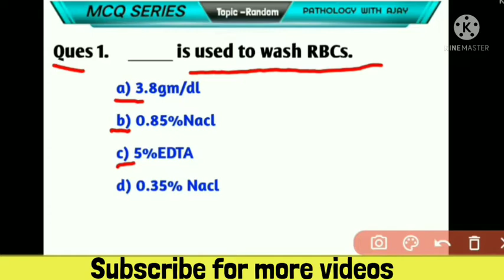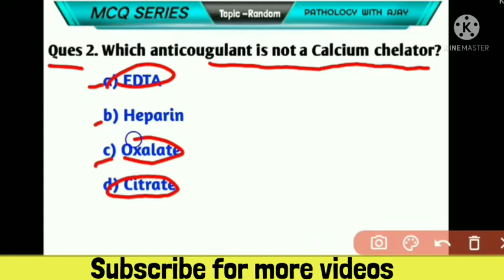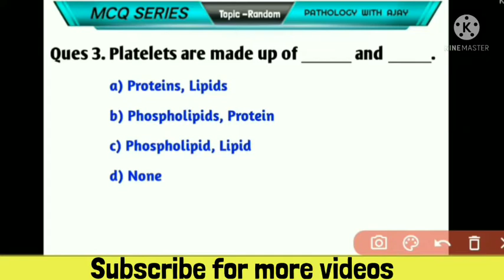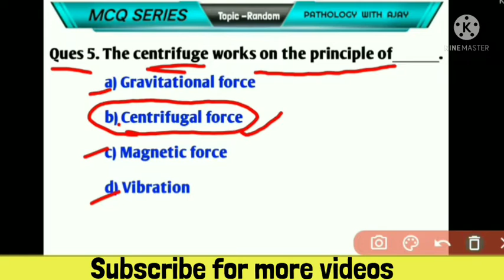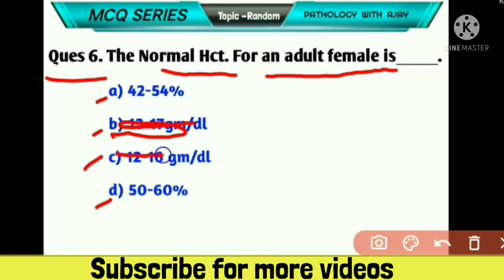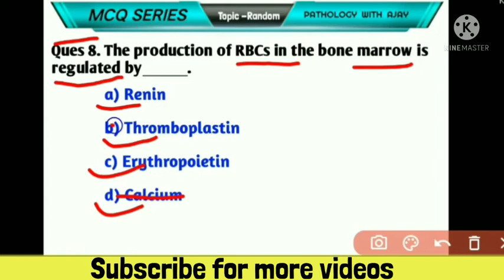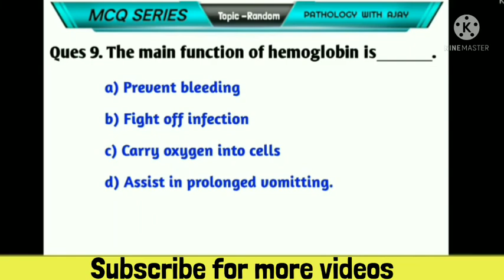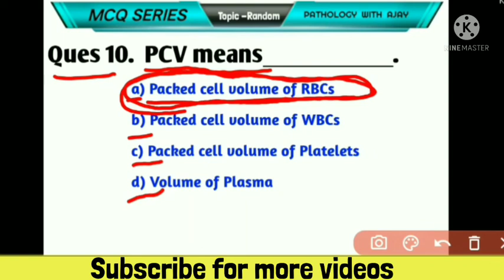Lab Technician MCQs Series //Most Important 10 MCQS With Answer